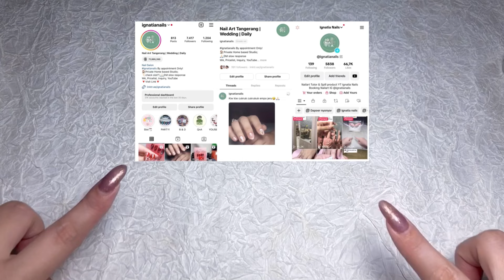Ignatia Nails - Nail Art Bareng Customer - Nail Art Design - Tweed Nail Art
Semoga tutor yang aku sharing bisa bermanfaat dan menginspirasi untuk kalian membuat desain nail art
Jangan lupa Tag dan Mention aku ya jika kalian sudah mencoba membuat ulang desain atau mengkreasikan lagi desain yang sudah aku buat.